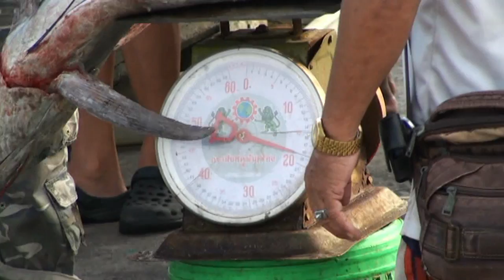Twenty Marlin and One Whale shark Thailand Sail Rock 07 January 2014 Underwater video